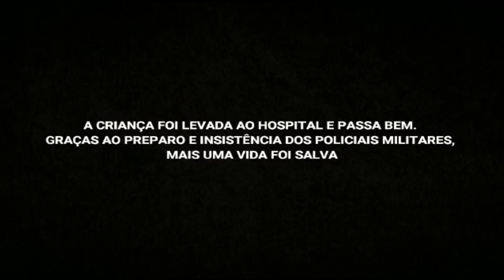PM salva criança engasgada, desacordada e sem respirar, em Blumenau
Nesta quinta-feira (11/11/21), um policial do 10º Batalhão de Polícia Militar (BPM) salvou a vida de uma menina de dois anos que estava engasgada. A pequena estava desacordada e sem respirar.

O fato ocorreu na guarda do quartel em Blumenau, quando o PM Silvério foi surpreendido pelo pai da criança pedindo ajuda. No local, a menina se encontrava com o rosto roxo, sinalizando uma obstrução nas vias aéreas.

Rapidamente, o policial iniciou as manobras de salvamento. Durante a ação, a criança começou a responder a estímulos e voltou a respirar. Uma guarnição conduziu a criança para avaliação médica no hospital. Segundo informações, ela está bem.